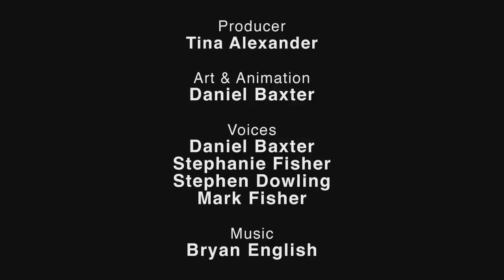HarryPotter- E como deveria ter acabado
Snape como sempre deveria ter sido o herói principal e ter tido um retorno Triunfante vocês não acham??porque HarryPotterbrasil teria ganhado o melhor final se fosse assim
credits @HowItShouldHaveEnded

🔔 𝗦𝗶𝗴𝗮 𝗮𝘀 𝗿𝗲𝗱𝗲𝘀 JerryPotterBr

(vou abrir a caixa postal) - Cep: 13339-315
Indaiatuba / SP